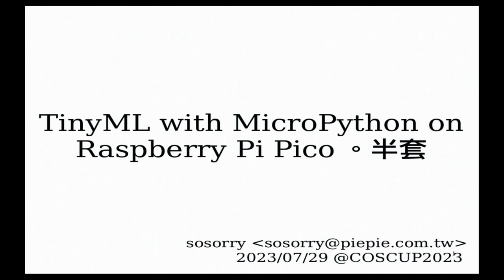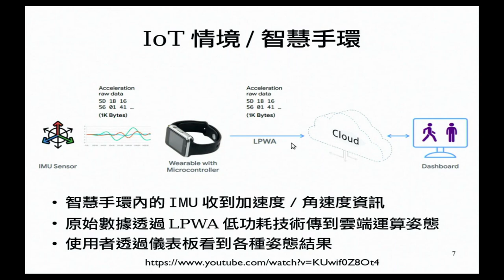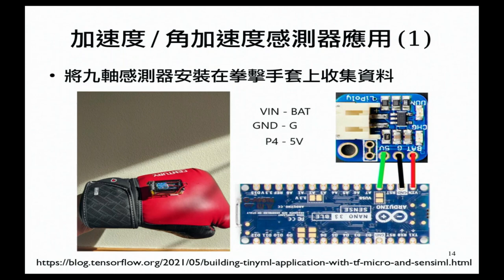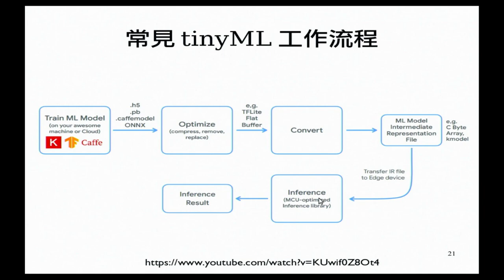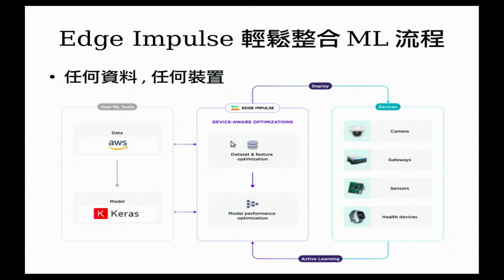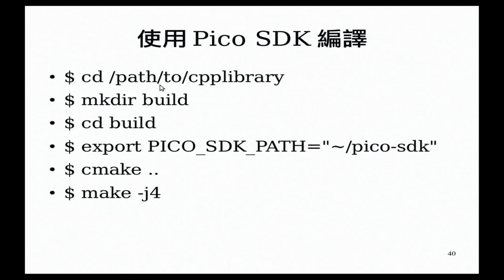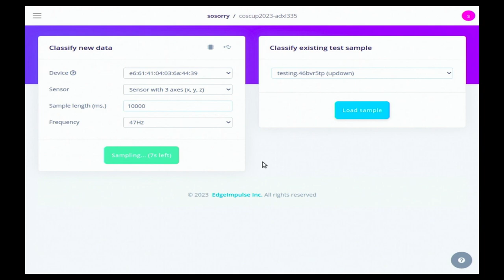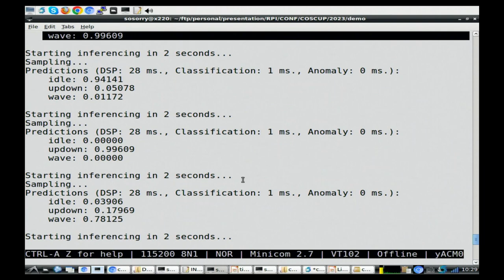TinyML with MicroPython on Raspberry Pi Pico．半套